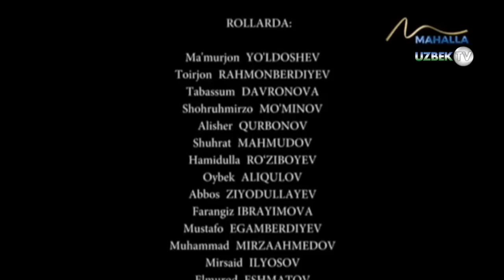"Эр-хотин пранкчилар" | Umr so'qmoqlari